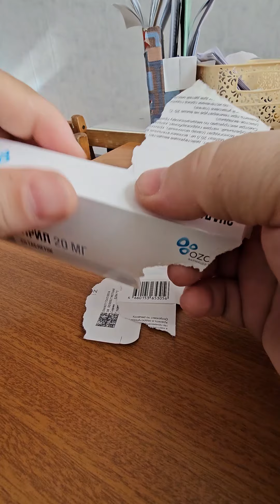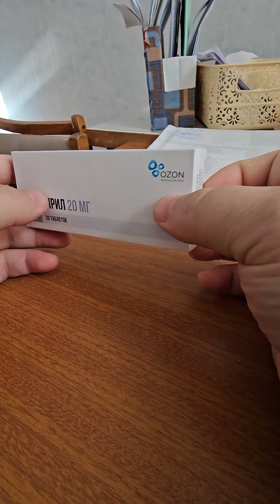какая то фигня снятая на телефон